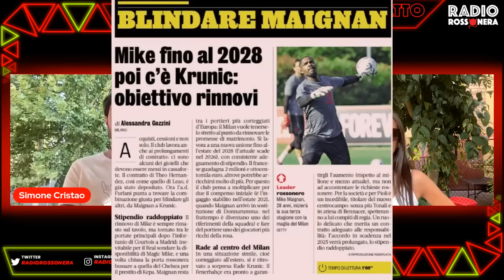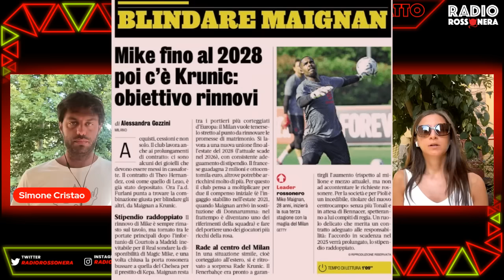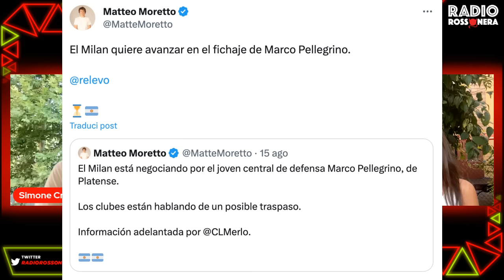UN RINNOVO, UN PRESTITO E UN GIOVANE A TITOLO DEFINITIVO | Obbligo di Riscatto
MILAN NEWS, NEWS MILAN, NOTIZIE MILAN, CALCIOMERCATO MILAN, ROMELU LUKAKU, MERCATO MILAN

Parte l'ultimo weekend senza seriea ma con il mercatomilan ancora nel vivo: per chiudere la sessione trasferimenti del milan mancano ancora un rinnovo, un prestito e un acquisto a titolo definitivo.